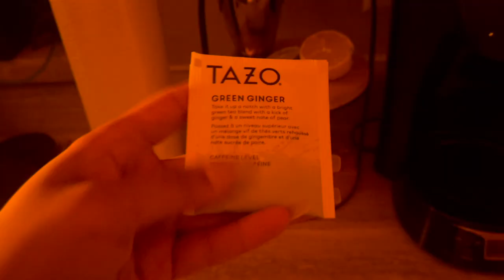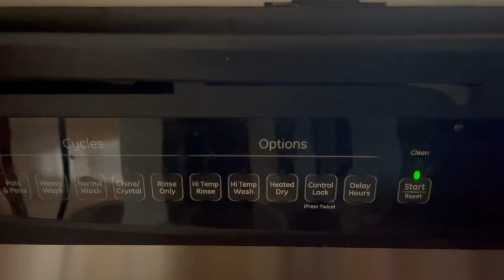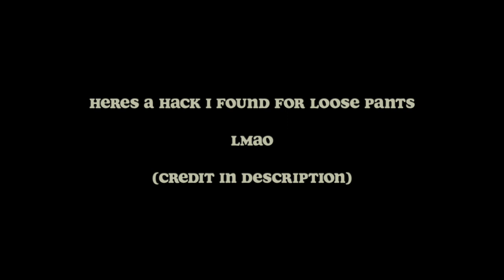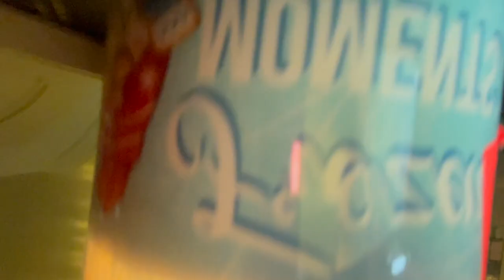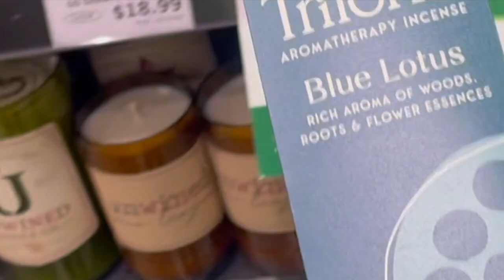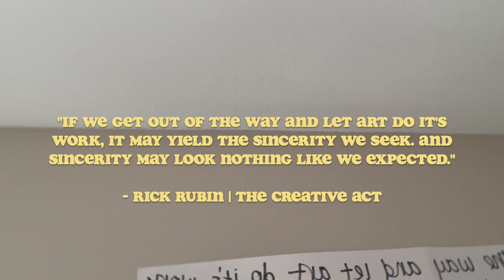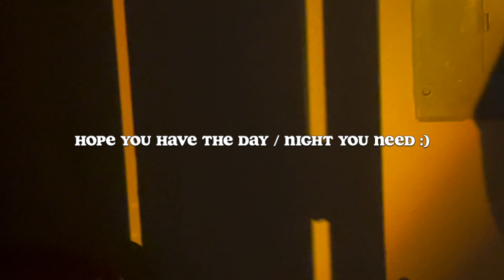a fresh start ✿ reset vlog as a creative homebody ◡̈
"start over as many times as you need to" ✿ entering the most creative, healing, "reset era" of my 20's so far + in a "creative recovery" as The Artist's Way puts it ◡̈ i wanna share parts of this chapter, documenting what living a creative life means for me.. and connect with other creatives along the way. thank you for watching ✿ happy to say this fresh start is just the beginning 🦋